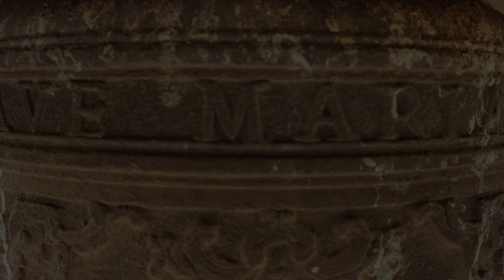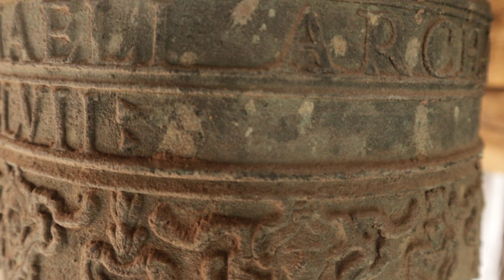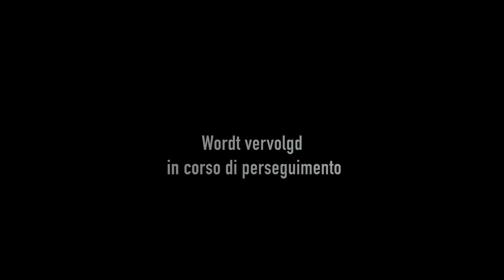De klokken gaan weer luiden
Restauratie van de klokkenstoelen in de klokkentoren van de Friezenkerk in Rome